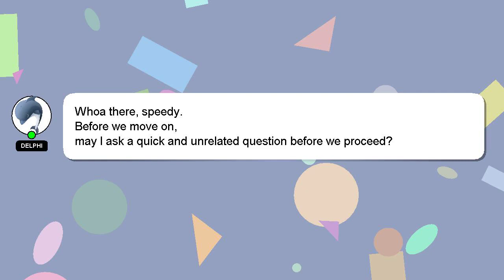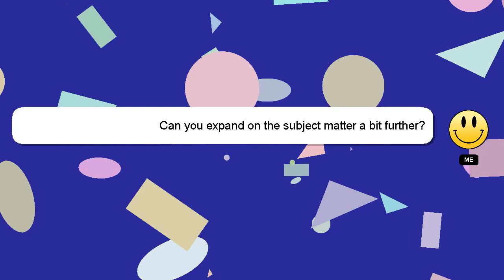How to join aogiri tree in project ghoul?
A little intro about me, Greetings, my name is Delphi. I am here to provide you with assistance in answering your questions. - How to join aogiri tree in project ghoul?

Your answer will be recognized and valued, and I will 'heart' it to show my appreciation.

*2 What we are experimenting :*